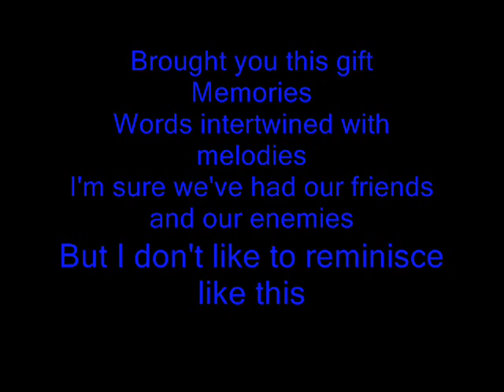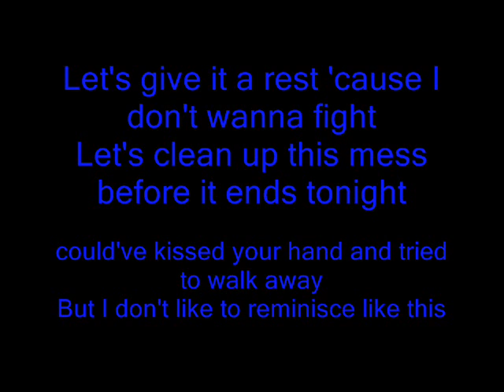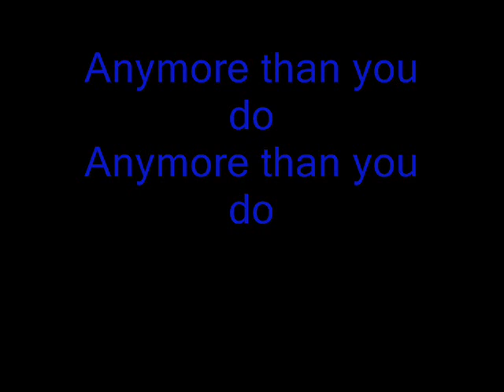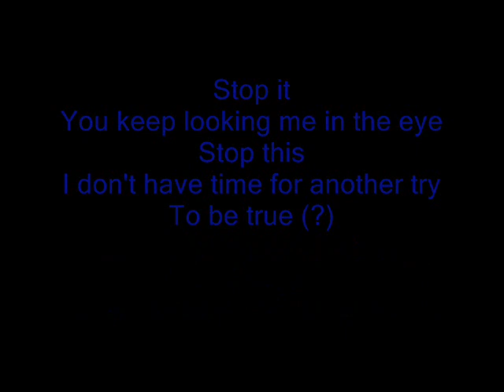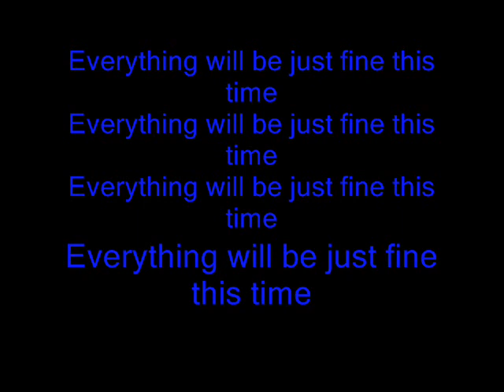Kendall Schmidt-Memories and Melodies (lyrics)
Hier Auch Noch Mal Text:

Brought you this gift
Memories
Words intertwined with melodies
I'm sure we've had our friends and our enemies
But I don't like to reminisce like this
Anymore than you do

Everything will be just fine this time

Let's give it a rest 'cause I don't wanna fight
Let's clean up this mess before it ends tonight
I could've kissed your hand and tried to walk away

What do I have to say to make you feel alright?

Stop it
You keep looking me in the eye
Stop this
I don't have time for another try
To be true (?)
Something I could never hide (?)
I can't be you (?)
I sit around and wonder why, why